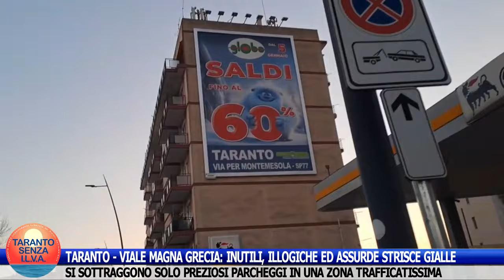TARANTO - VIALE MAGNA GRECIA: INUTILI, ILLOGICHE ED ASSURDE STRISCE GIALLE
Si sottraggono solo preziosi parcheggi in una zona trafficatissima.
È stata una scelta davvero inspiegabile. Chiederò spiegazioni all'amministrazione comunale e vi farò sapere.